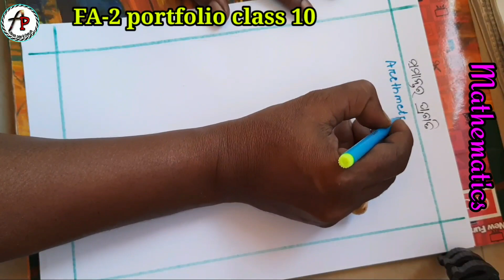Mathematics ॥ FA -2 ॥ class 10॥ Portfolio ॥ Formative assessment 2 ॥ Arithmetic progression ॥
It is an easy way to make low cost attractive portfolio in mathematics. It is special made for class 10  students in subject mathematics . It must help the students to save time and mony. It is very very attractive subject enrichment.it also help to the other State board students of ICSE and CBSE. Background music support by NCS song: NCS Mix